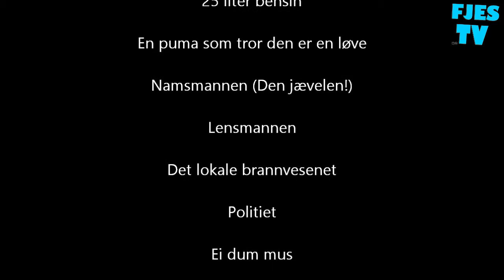HEVN OVER NAMSMANNEN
Ole får namsmannen på nakken og tar kontroll på situasjonen. Eller gjør han egentlig det. :-)